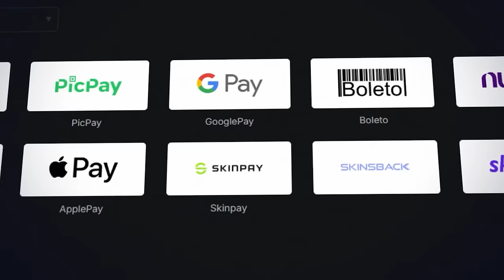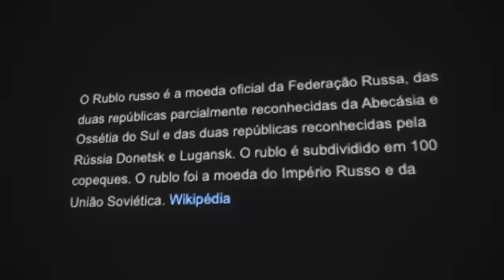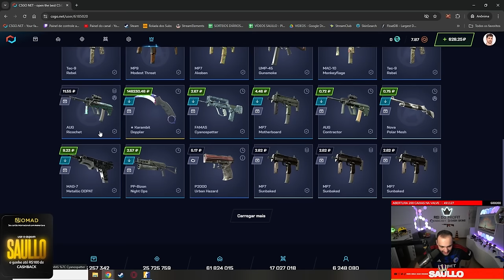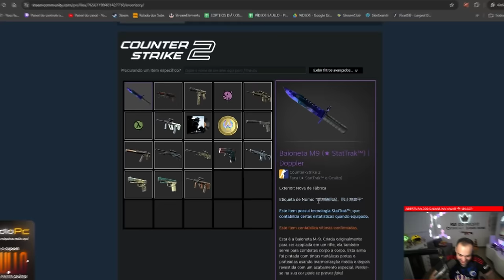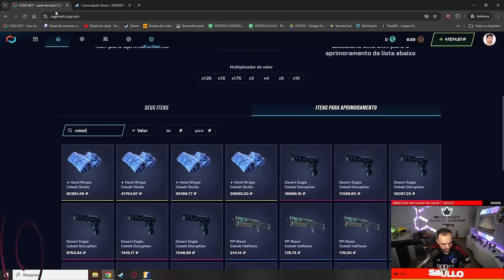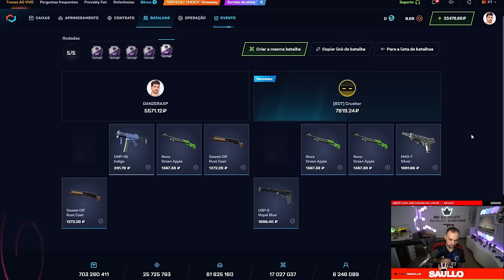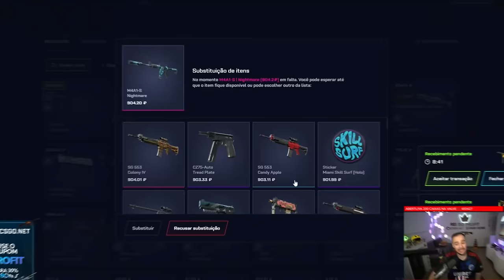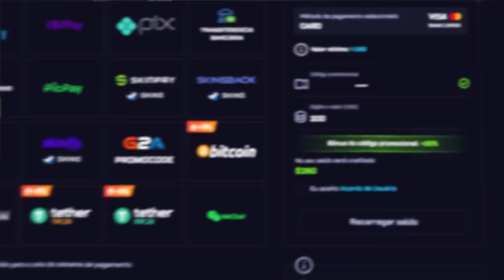Ele DESTRUIU o CSGONET... Apenas 1 CAIXA de $1, virou uma FACA DOPPLER de R$10.000,00